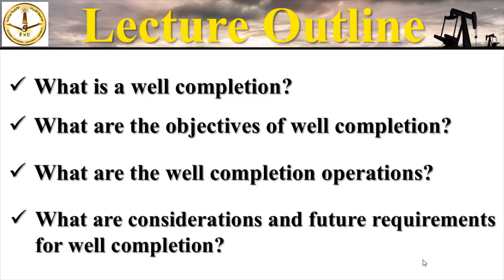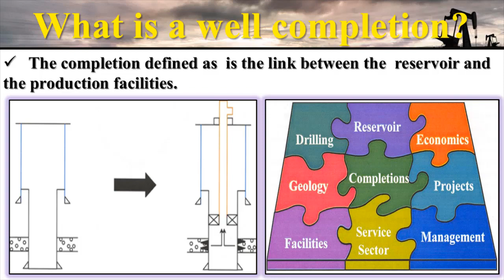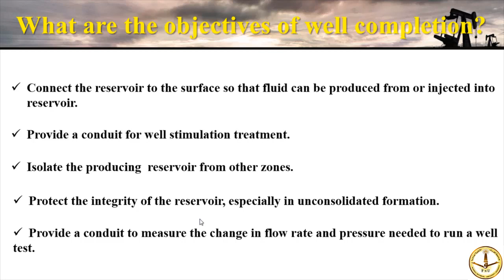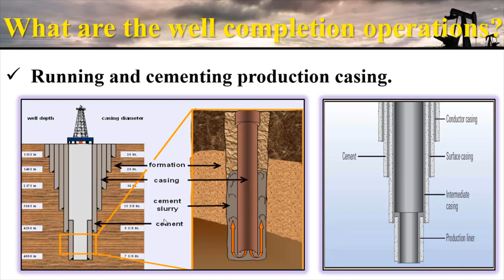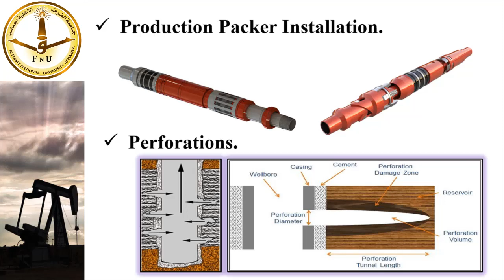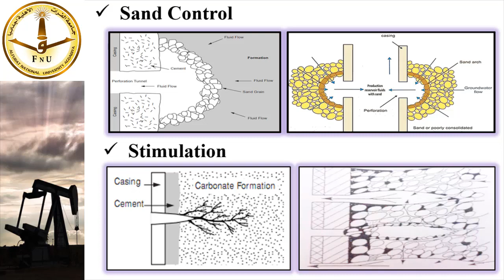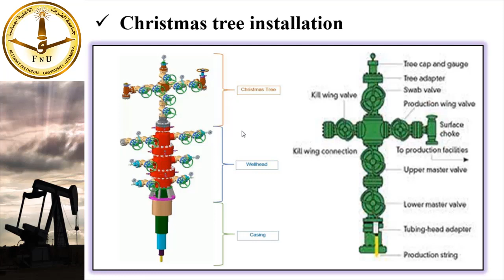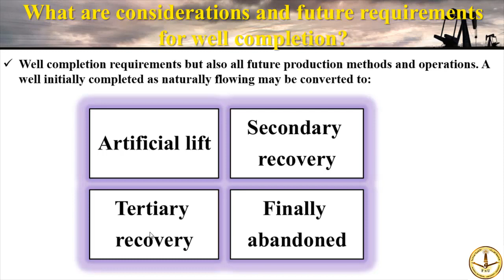الاستكمال الابار محاضرة الأولى الجزء الأول